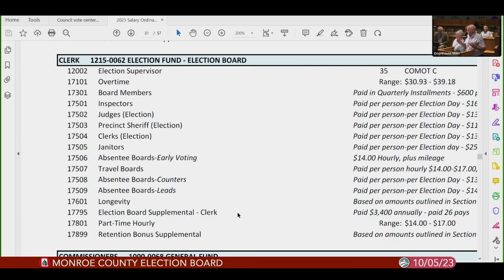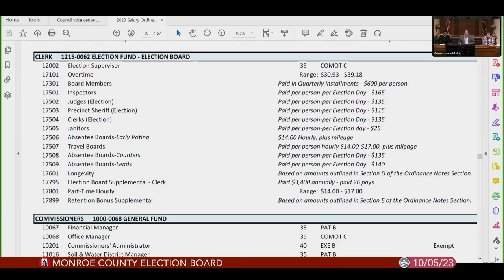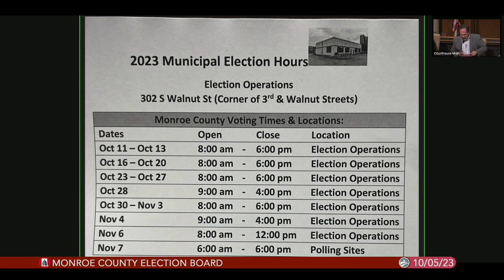Monroe County Election Board, October 5, 2023